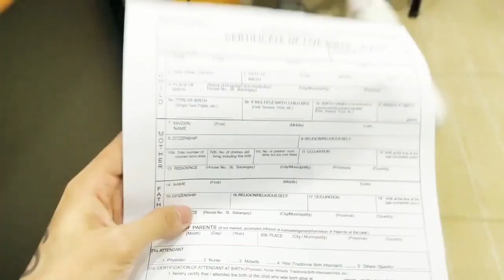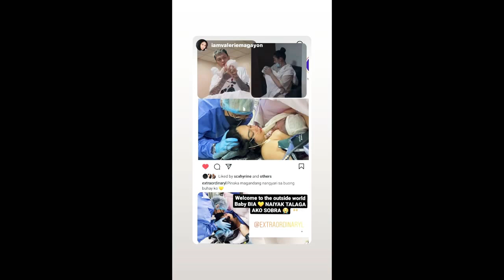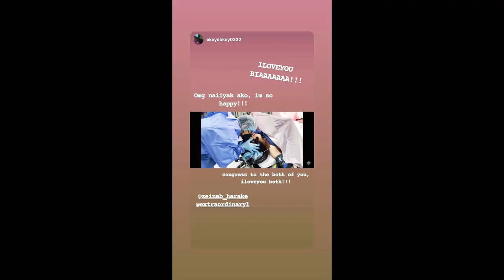ZEINAB HARAKE ANG PANGANGANAK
Zeinab Harake nanganak na! __ Zeinab Harake.mp4